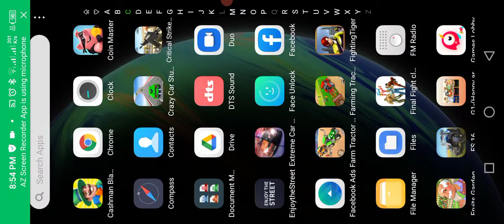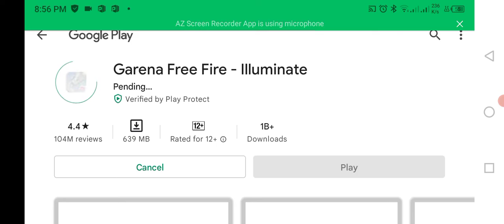how to#Police_car👌mian_ali 🙈😜🙉👈👏🎃🚑catfane powerCar,CarRace MotuPatlu TotaMain Tota#Hathi#Ghod8